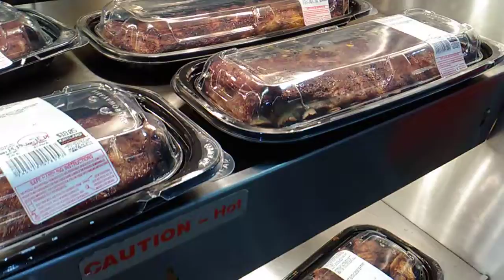Todo saludable mi gente